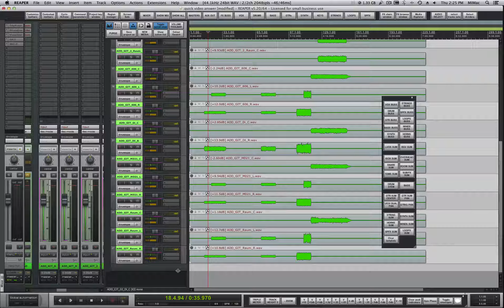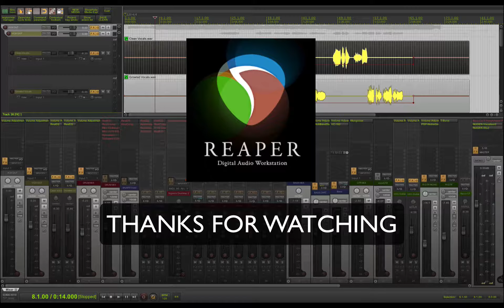CREATING GROUP AND SUM BUSSES IN REAPER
CREATING GROUP AND SUM BUSS WITH EASE.
This will be part of my template creation videos.